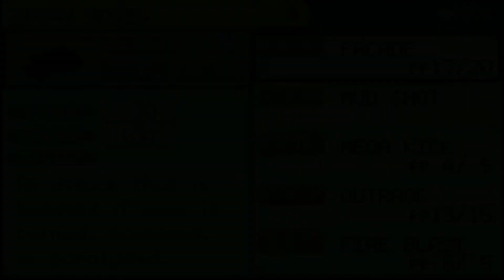TEAM ROCKET IS INVADING SYLPH CO!!!!! Pokemon FireRed Randomizer Part 16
Turns out I skipped a big part of the story here, so I have to backtrack a little to go to Saffron city!